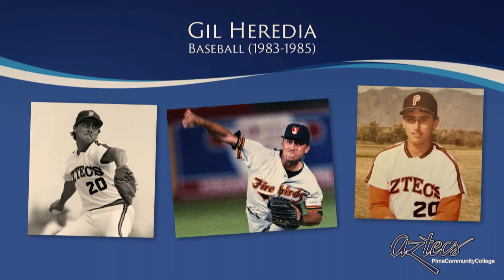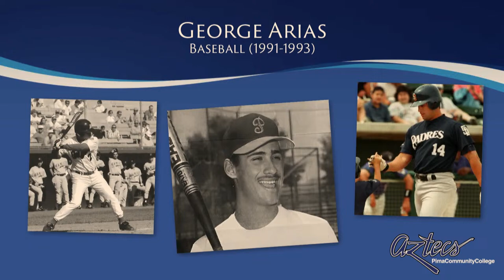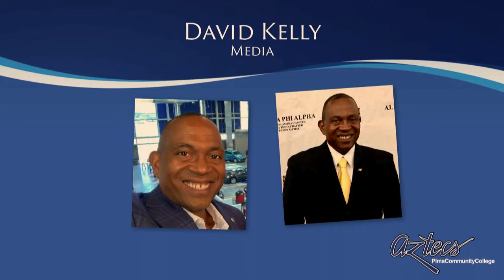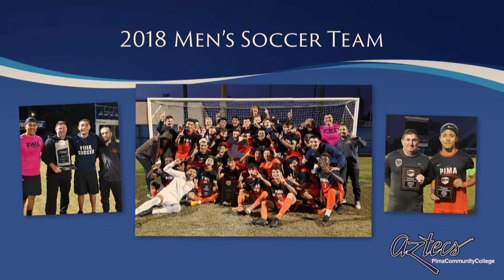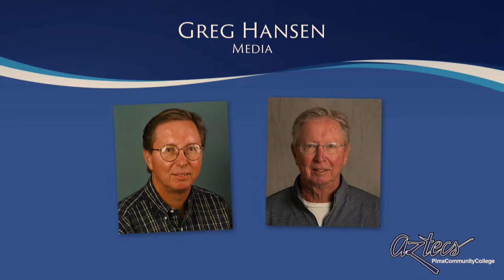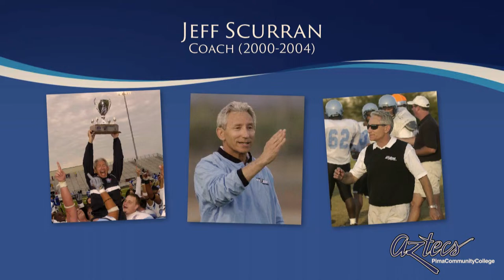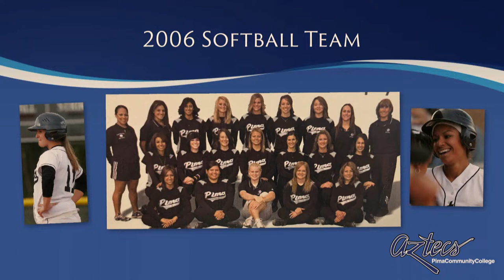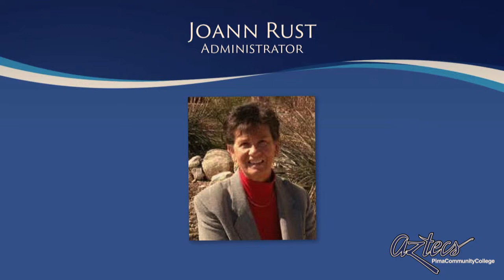Pima Community College Athletics Hall of Fame 2023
The Pima Community College athletic department is presenting its 'Hall of Fame' event for 2023